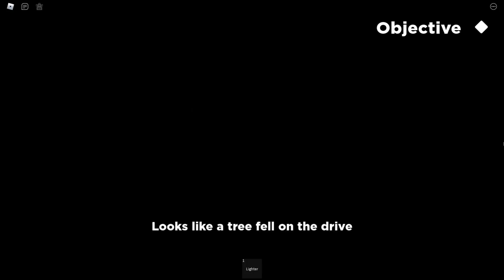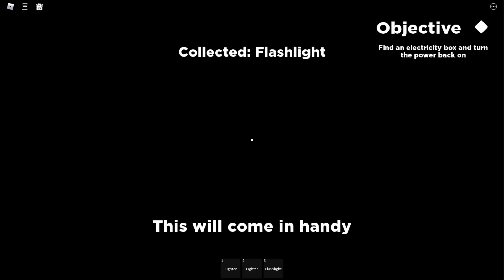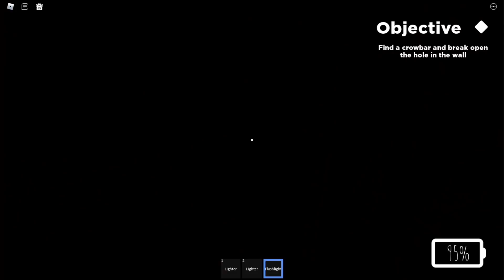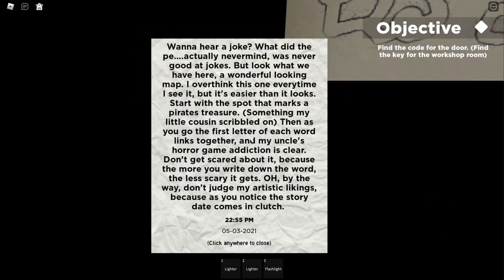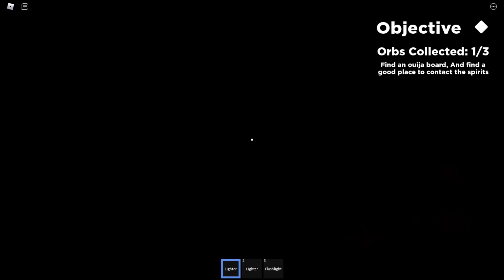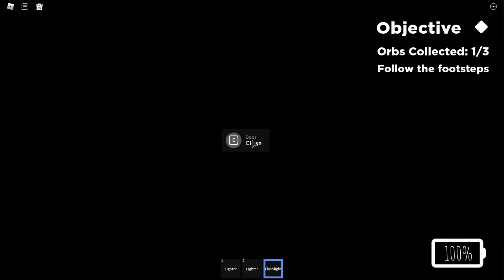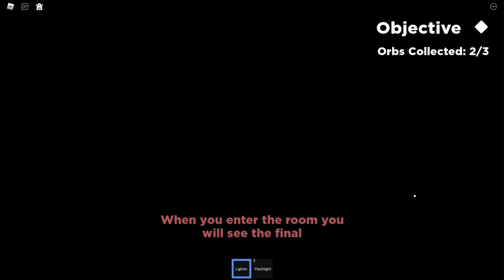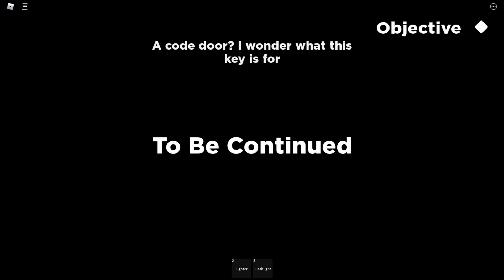Welcome - [Full Gameplay] - Roblox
So...